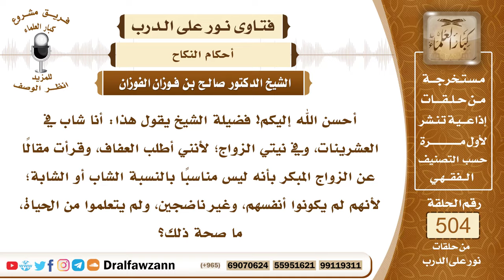7573- حكم قول بعضهم الأولى عدم الزواج المبكر - الشيخ صالح الفوزان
"7573- أحسن الله إليكم! فضيلة الشيخ يقول هذا: أنا شاب في العشرينات، وفي نيتي الزواج؛ لأنني أطلب العفاف، وقرأت مقالًا عن الزواج المبكر بأنه ليس مناسبًا بالنسبة الشاب أو الشابة؛ لأنهم لم يكونوا أنفسهم، وغير ناضجين، ولم يتعلموا من الحياة، ما صحة ذلك؟
الجواب: الجواب: النبي ﷺ قال: «يا معشر الشباب من استطاع منكم الباءة فليتزوج»، لأن الشباب مظنة الشهوة، ويخشى عليهم من الفتنة، فهذا الذي يقول: لا يتزوج الشاب مبكرًا، هذا خلاف السنة، ويقول قولًا من رأسه لا أصل له، أو يقلد فيه من يحاربون الزواج الآن، ويقللون من شأنه.
السيرة الذاتية:
للاشتراك في قناة الشيخ صالح الفوزان

14_ الشيخ محمد أمين الشنقيطي
يتيوب

15_سماحة المفتي عبد العزيز آل الشيخ
 يوتيوب

رئيس الفريق
لمشروع كبار العلماء